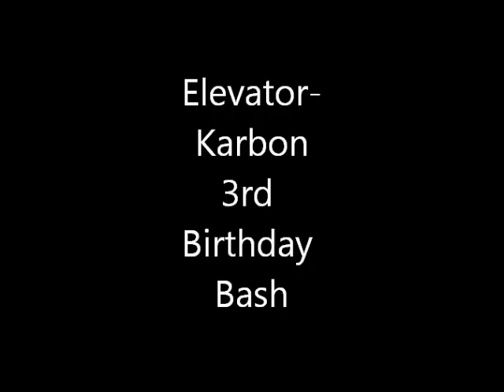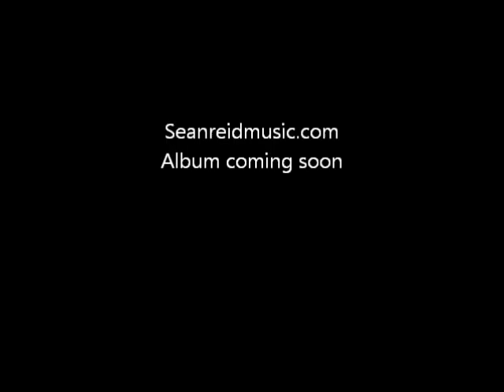Sean Reid - Vlog-07 Pump It Karbon Glasgow